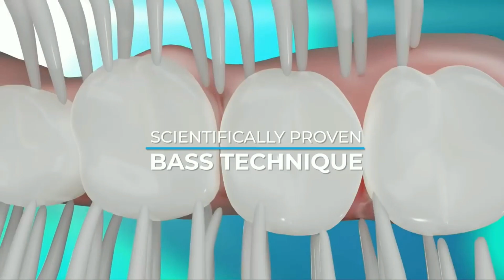Babahu X1 Smart toothbrush AI-powered, fully automatic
babahu® X1 smart toothbrush is the world’s first AI-powered fully automatic toothbrush that can brush your teeth perfectly using Intelligent Artificial Algorithm. Using its built-in nine-axis sensor and self-developed accurate localization algorithm, the brush operates on your teeth at different frequencies. Providing the most efficient clean at a suitable level of comfort.